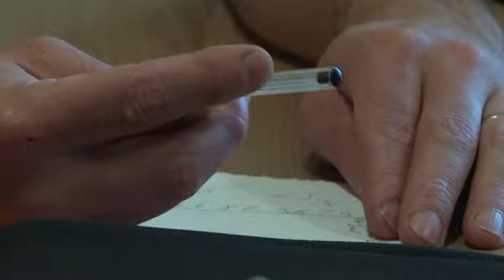Inondations le jour d'après portrait d'un maire - Chloé Fabre Rédactrice France 3 Occitanie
Inondations Gard 2019